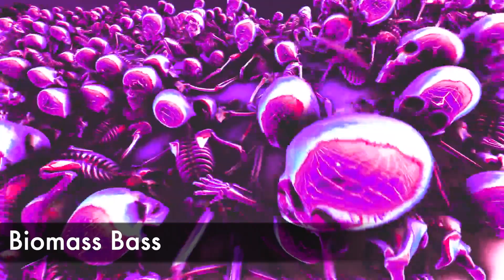Asm Hydrasynth Explorer - "Cybersynth" 40 Presets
Lfo.store presents "Cybersynth" the bank for Asm Hydrasynth Explorer.

(Bank supported by all Hydrasynths)

What awaits us in the future, the dawn of mankind and space exploration, or the dark era of technological slavery, in the world of Corporations...

We are continue the series of banks dedicated to Asm Hydrasynth Explorer.

Asm Hydrasynth Explorer is a powerful synthesizer with huge potential and an incredible variety of sounds.

40 presets are waiting for you and ready to fill your compositions with new colors and inspire creativity.

This soundset dedicaited to powerful & agressive tones from the Cyberpunk culture.

Inside of the soundset:

Lush pads
Razor leads & plucks
Low & neurotic basses
Arps

Suited for all modern genres of electronic music: retrowave, ambient, trance, house, classic electronica, downtempo.

We put all our effort & inspiration to make this patches suited for many genres & styles of electronic music.

Every patch of our soundset is musical & can be immediately used in your tracks & production.

Welcome to the universe of sounds.

Please SUPPORT our product with your COMMENTS & FEEDBACKS on YouTube product page, And may creativity be with you.